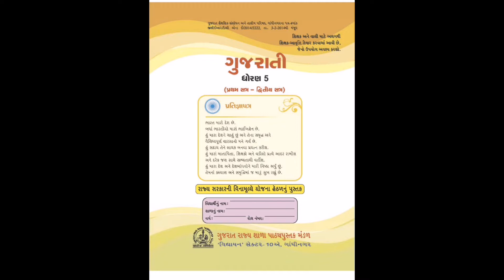Std 5 chabutaro l dhoran 5 chabutaro pathani samaj l ધોરણ 5 ચબુતરો એકમની સમજ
આ વીડિયોમાં ધોરણ 5 ચબૂતરો એકમની સમજ આપેલી છે